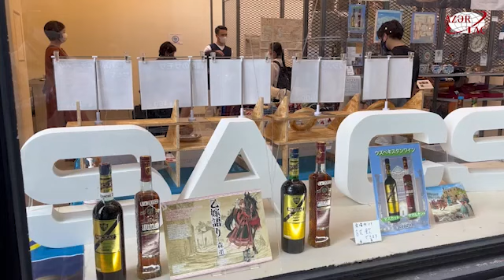Tokioda keçirilən sərgi-satış yarmarkasında Azərbaycan məhsulları böyük maraqla qarşılanıb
İyunun 18-19-da Tokionun tanınmış Şibuya rayonunda təşkil edilən sərgi-satış yarmarkasında Azərbaycan məhsulları yapon alıcılar tərəfindən böyük maraqla qarşılanıb.AZƏRTAC xəbər verir ki, istirahət günlərində təşkil olunan yarmarkada Azərbaycan ilə yanaşı Qazaxıstan, Özbəkistan və Qırğızıstan istehsalı olan məhsullar və incəsənət nümunələri ziyarətçilərə təklif edilib.